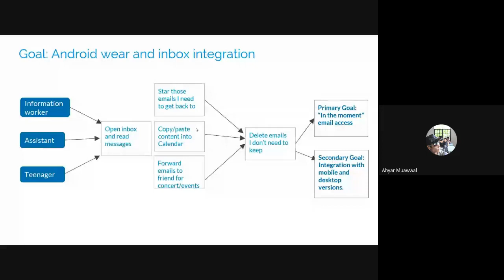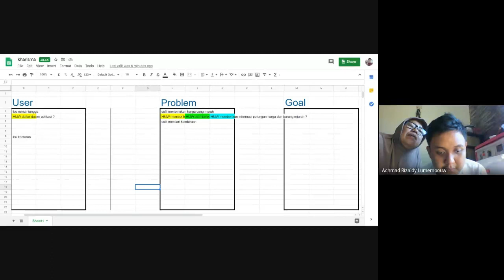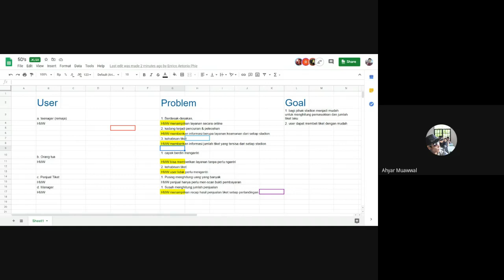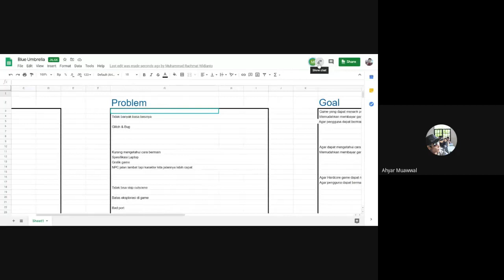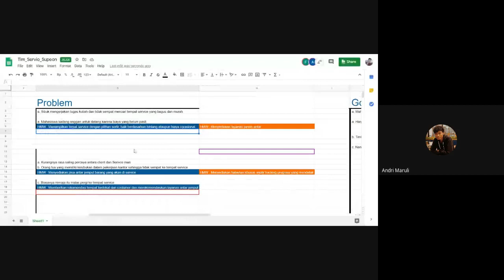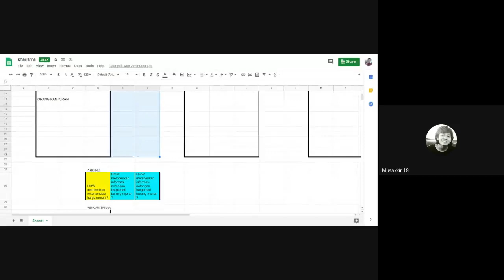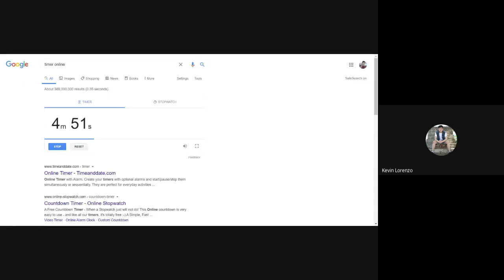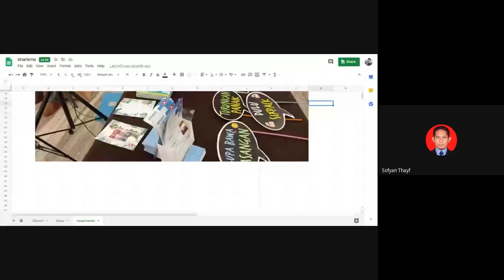DE201: Kuliah 05 - Design Sprint #2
Rekaman pertemuan kuliah ke-lima secara online, mata kuliah Digital Entrepreneurship Semester Awal TA 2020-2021, berupa workshop Design Sprint (sesi ke-2) untuk merumuskan ide project yang akan dikembangkan sebagai bisnis rintisan